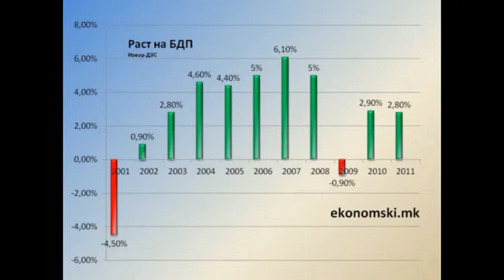СТАНДАРД 16 12 2014